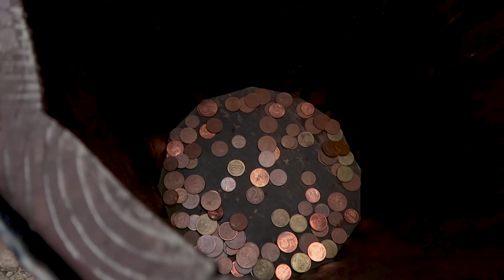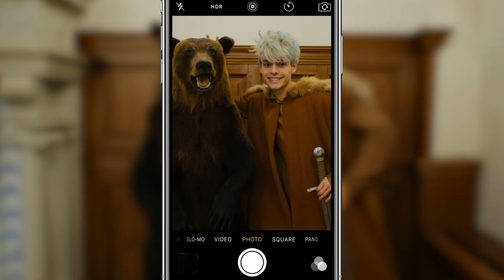ЭКСТРЕМАЛЬНЫЕ ПРЯТКИ в ОГРОМНОМ ЗАМКЕ - челлендж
ХЕЙ, ребята сегодня мы с пацанами прятались В ОГРОМНОМ СТАРИННОМ ЗАМКЕ,  мне кажется вы уже понимаете что видос получился очень крутым и интересным так что бегите за вкусняшками , ставьте лайки и приятного просмотра))